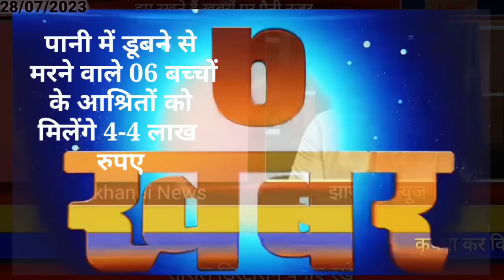आज 29 जुलाई 2023 झारखंड की ताजा खबर ।। Today Jharkhand News, Jharkhand Breaking News Cm Hemant